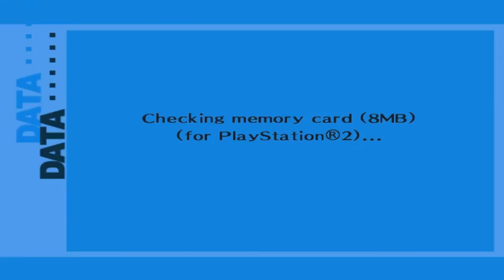Let's Play Persona 3 FES - Part 77 - Brutal Muscle ( Big Guys )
Hello and welcome back. Today we take on a very strong ripped shadow.

This is a blind play-through I only know the combat to an extent, as I played Persona 4.

All copyrighted material is property of their respected holders.